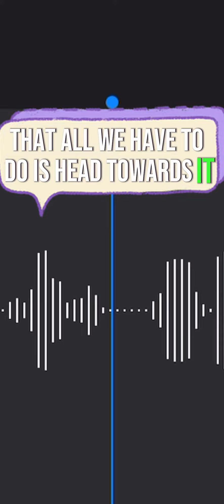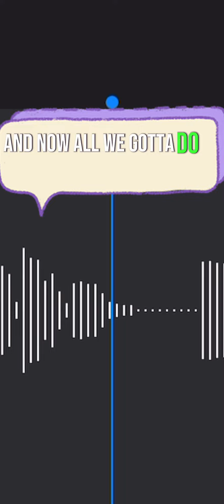What it takes to manifest a desired outcome.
Success, as you define it, is a potential iteration of your future. It’s just a question of what is needed to bring it into your experience.

These things I believe to be true.